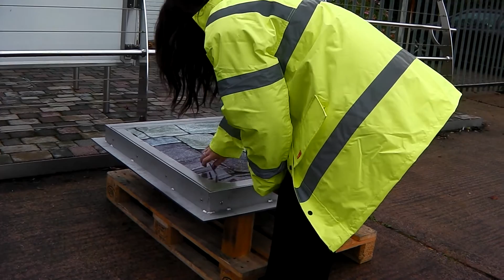Kent Stainless Recessed, Lift Assist, Watertight Manhole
Kent Stainless Recessed, Stainless Steel, Lift Assist, Watertight Manhole.
Manhole is hinged on one side and locked down at both corners on the other side. It is easily opened using an allen key. A 200kg manhole is lifted with approximately 10kg lifting force.
Paving Block depth = 80mm.  Recessed tray = 100mm
B125 Loading to take a 44 ton vehicle slow moving.
An emergency escape hatch version is available with locks accessible from the underside.